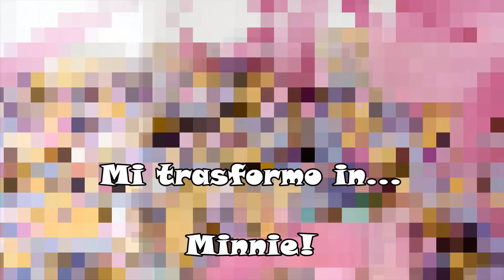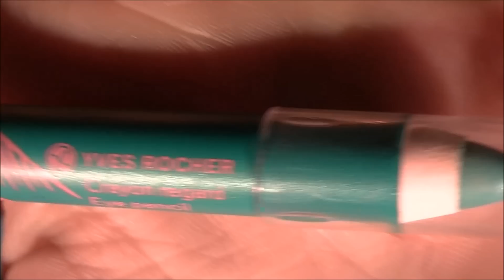Make-up Carnevale - Minnie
Felice carnevale a tutte... mascheratevi e divertitevi perché nella vita bisogna sempre ridere, anche di se stessi!

MammaMakeup

Visita anche il nuovissimo blog di cui faccio parte
Tanti articoli non solo di make-up e cosmesi ma anche di viaggi, libri, film, cucina...